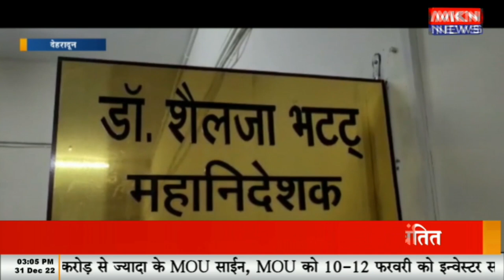कोरोना को लेकर डीजी हेल्थ की अपील